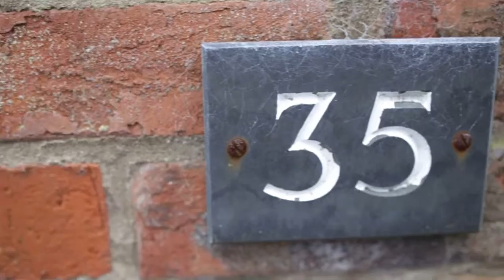Nolton Church Wedding - Martin & Gemma Preparations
Cinematic wedding videos covering weddings across South Wales